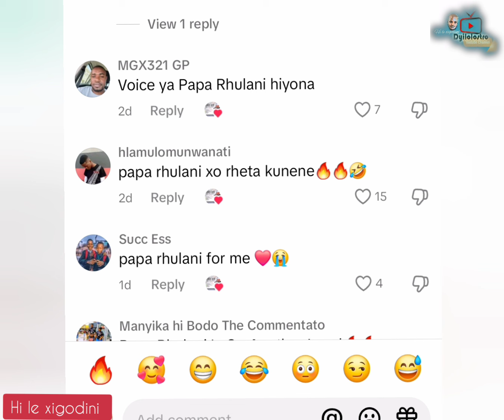Papa Rhulani yita dlaya munhu|Gondi boy ft Papa Rhulani 🔥🔥🔥